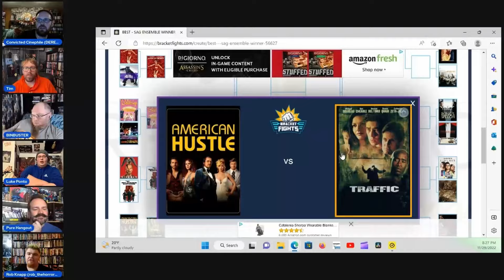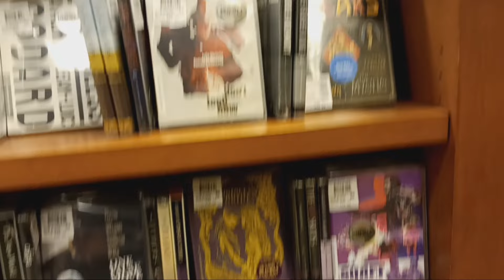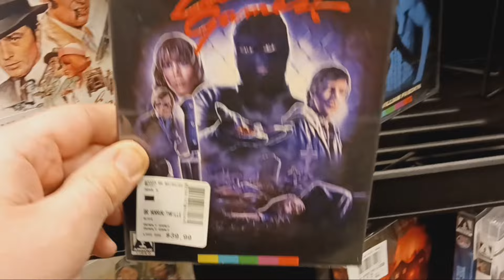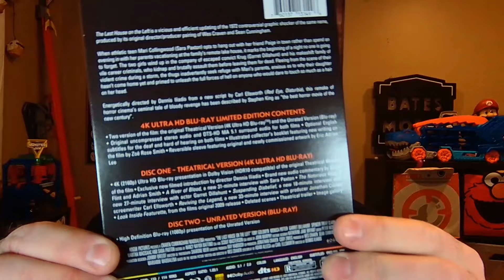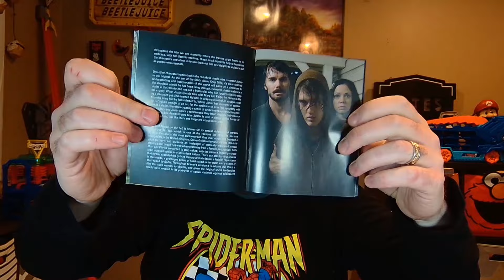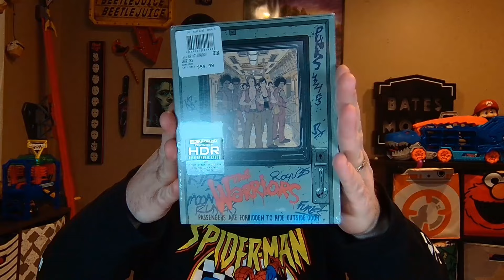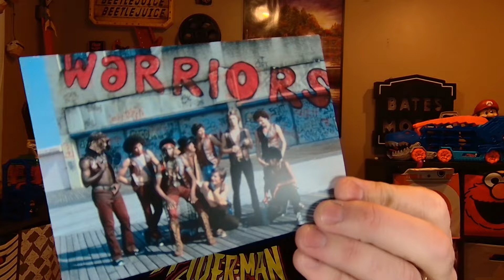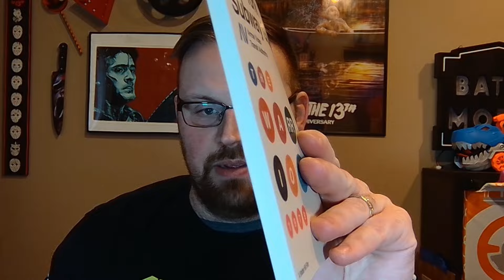BARNES & NOBLE ARROW VIDEO 50% OFF SALE MOVIE HUNT & 4K HAUL UNBOXING! STORE 3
My 3rd attempt to pick up some awesome new @Arrow_Video releases at @barnesandnoble

Make sure to take advantage of the 50% off sale!
It goes from now until 02/05/24!

Come check out what my location had in stock and what great titles I picked up for 50% off!